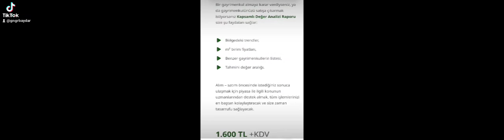Emlakçı Güngör Baydar